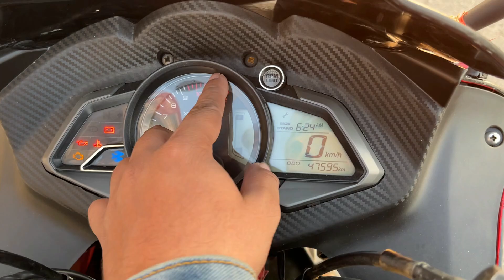Cheetah Vapas Aagya But Ye Damage Kaise | R15M Kyu Sell Kardi?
Hey guys, as shown in my video, I've been using an amazing perfume by the brand Phy. It's the Phy Social perfume which is my favourite. It smells amazing, long-lasting and absolute value for money. Amazing discounts going on right now up to 35%, get yourself an amazing perfume! Check out the links below -